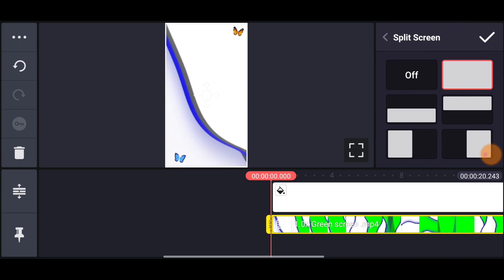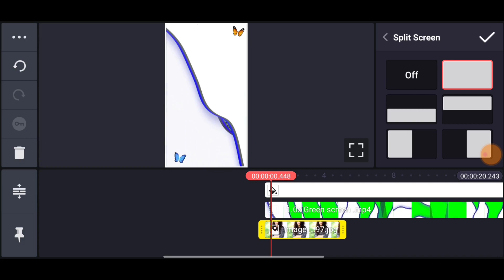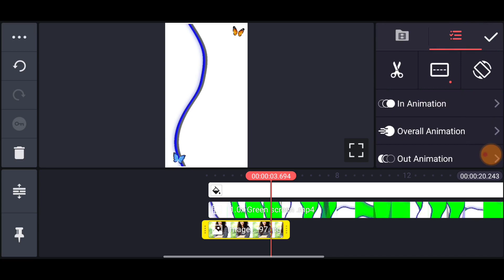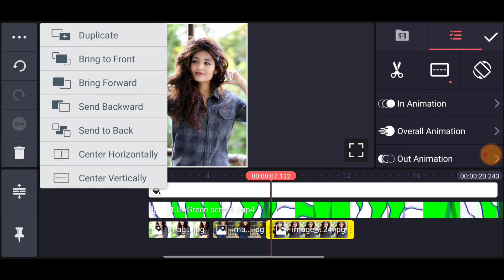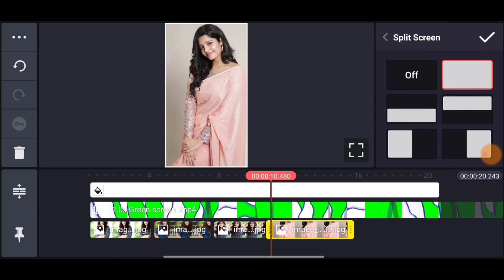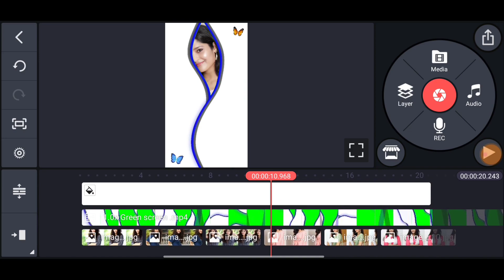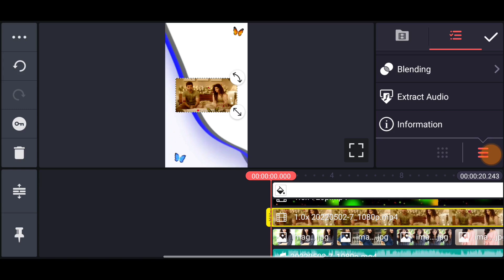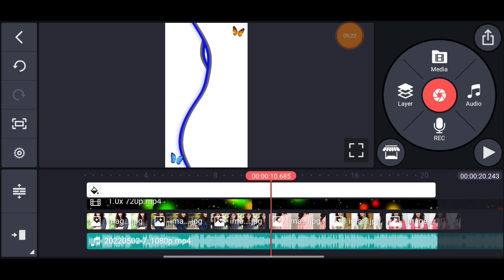Romantic Love Video Editing Kinemaster Tamil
Romantic Love Video Editing Kinemaster Tamil | Love Video Editing Kinemaster | ‎@Luna Tech Tamil